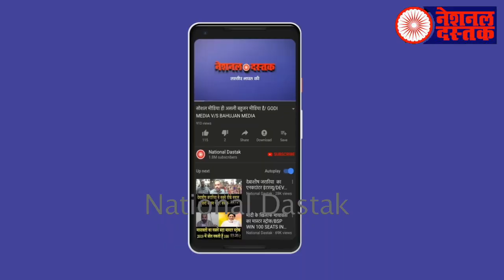मोदी सरकार में सबसे बड़ा खुलासा/KAPIL SIBAL ON MODI AND DEMOCRACY